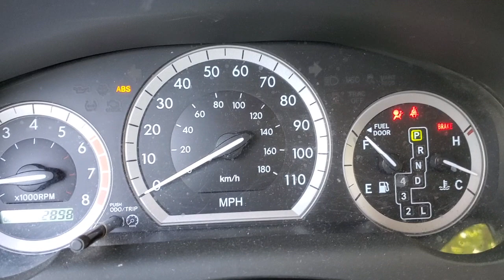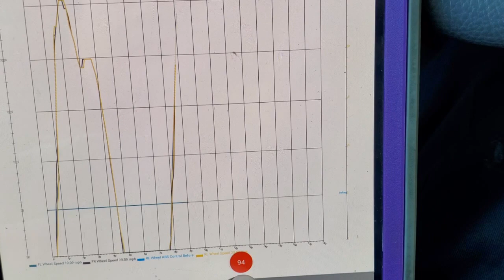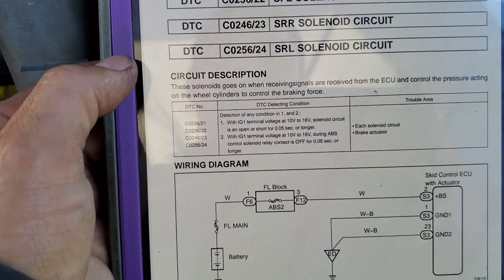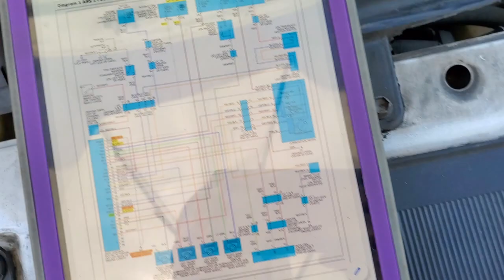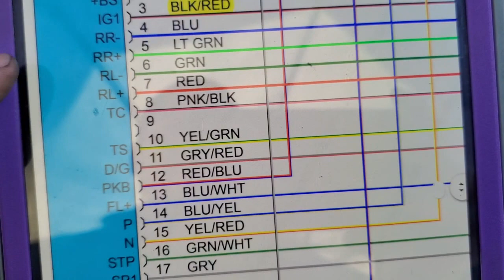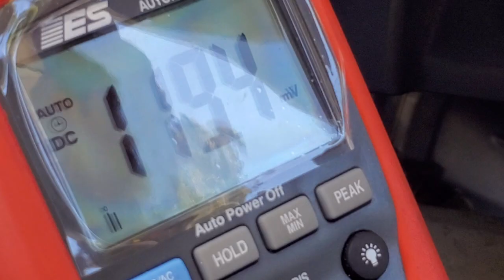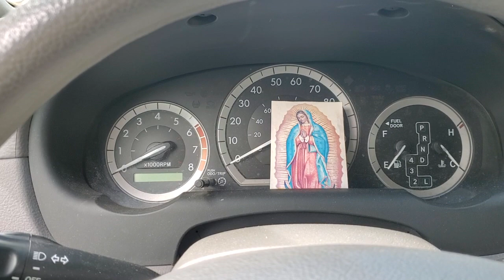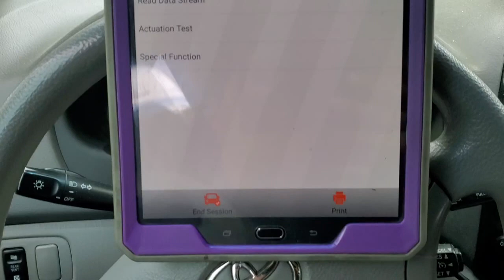cómo verificar alimentaciones a una computadora de Toyota ABS